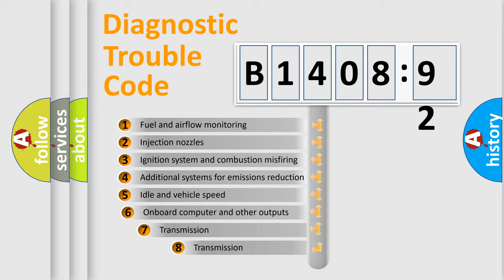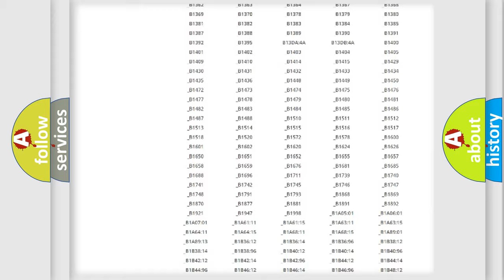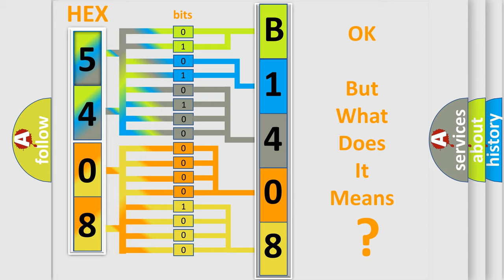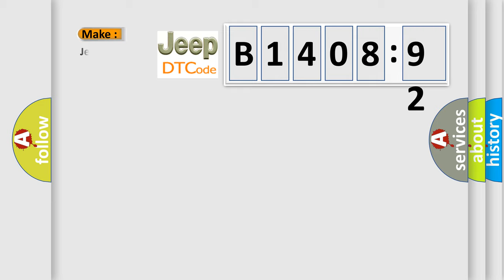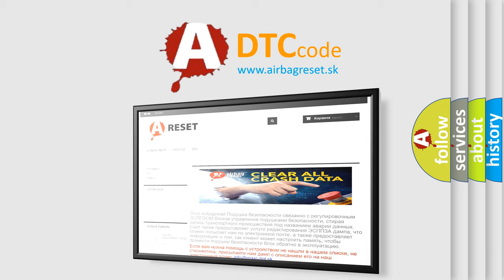DTC Jeep B1408-92 Short Explanation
Contents:
0:21 Basic DTC analysis according to OBD2 protocol standard.
1:48 Insight into programming
2:58 A diagnostically understandable description of the Diagnostic Trouble Code
3:05 Basic error definition

Make:
Jeep
Code:
B1408 92
Definition:
F-CAN Communication Circuit Error (F-CAN Bus OFF)
Description:
When the powertrain control module (PCM) does not receive the signals via the CAN lines for a set time or more,the PCM detects a malfunction.The PCM does not receive any signals for at least 1 second.NOTE: Before you troubleshoot,record all freeze data and any on-board snapshot.
Cause:
 PCM needs to be updated with the latest software Faulty PCM
Failure Type: